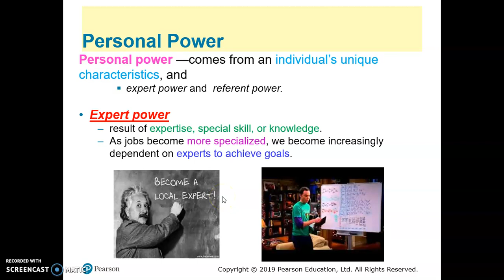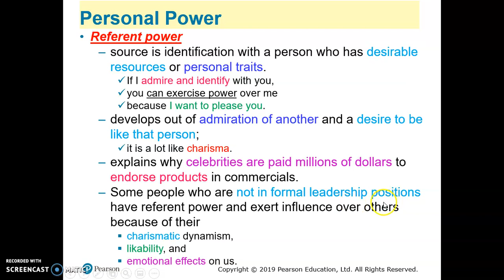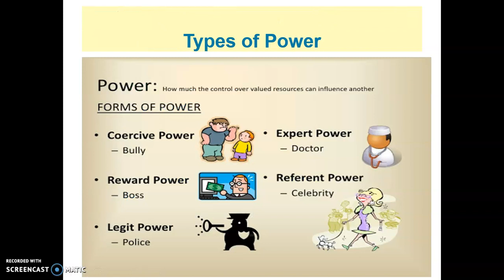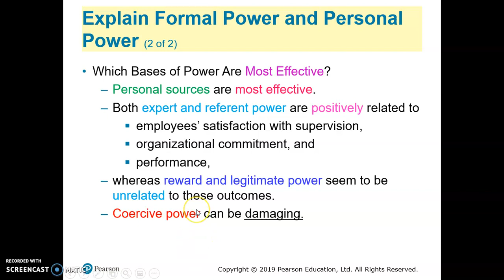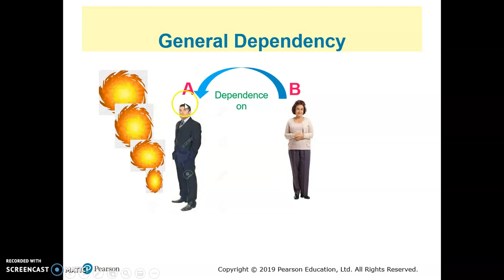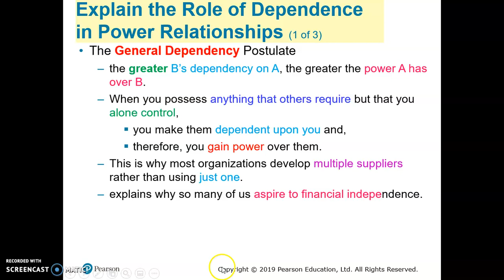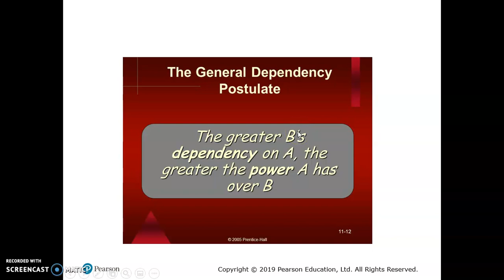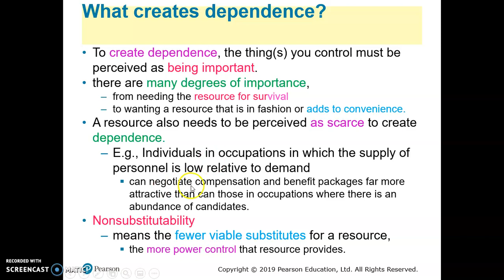Chapter 11 - Part 2